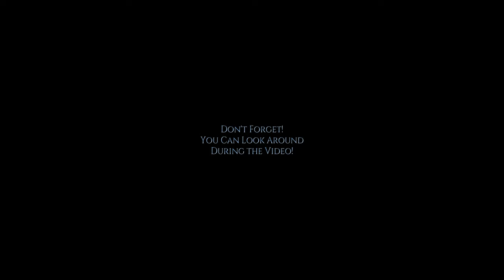VR 360 POV Paramotoring Adventure - 3D POV Paramotor Flight #2 - Braving Fall's Midday Turbulence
Interested in flying? Thinking about getting into paramotoring but haven't made up your mind yet? Watch this first! See what flying a paramotor is like before you buy. Experience paramotor flight in 360° degree, VR compatible, true point of view in 4k with my ongoing series of paramotoring adventures filmed in  3D POV. In this paramotoring adventure, I take flight at noon on a cold November day to take a trip out over the local reservoir and back. Despite the wind forecast being very mild, the midday thermal activity seemed to be causing choppy wind conditions making for a very bumpy flight.

00:00-00:19 Intro
00:20-00:45 Forward foot launch
00:46-01:45 Over the town
01:46-03:30 Gaining Altitude Northward
03:31-04:30 Over Golden Acres Charolais Farm
04:31-05:58 Into the turbulent wind from the NW
05:59-06:15 180 Back toward the reservoir
06:16-07:45 High above Golden Acres Charolais Farm
07:46-10:10 High above the town
10:11-11:50 Enroute to the Alcove Reservoir
11:51-15:20 High above the Alcove Reservoir
15:21-18:15 Decent & headed back to the LZ
18:16-23:00 Flying low back to town
23:01-24:30 Over the winding stream
24:31-25:20 Hot lap over the park
25:21-25:38 Coming in for a hot landing